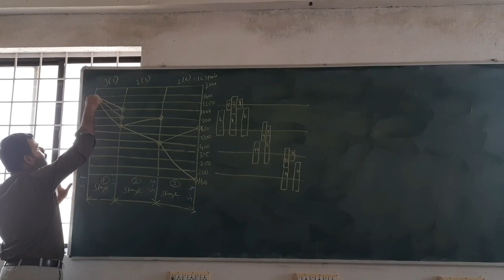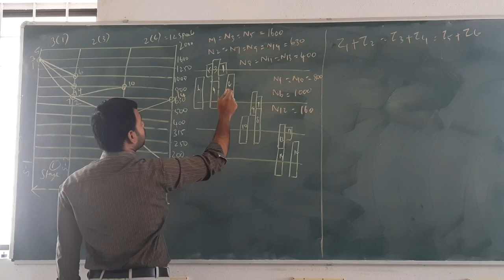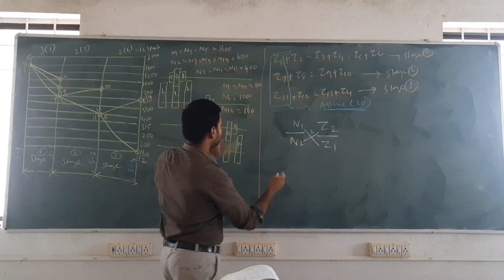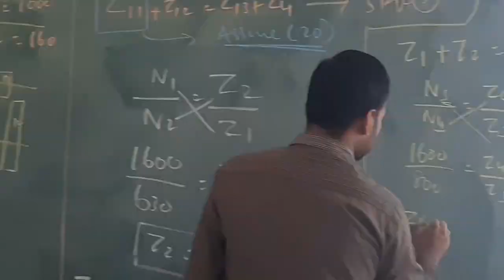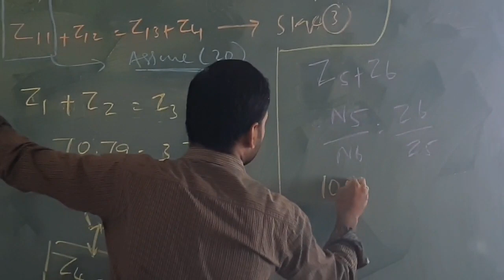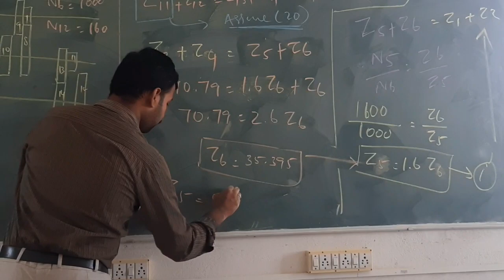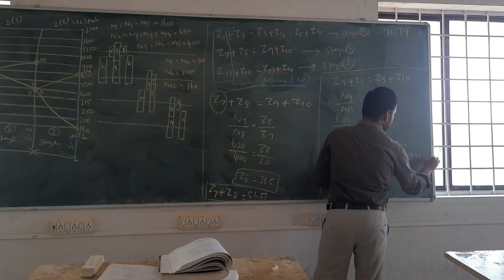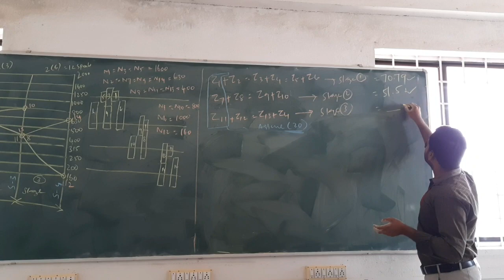How to Calculate No.of Teeth in Gearbox